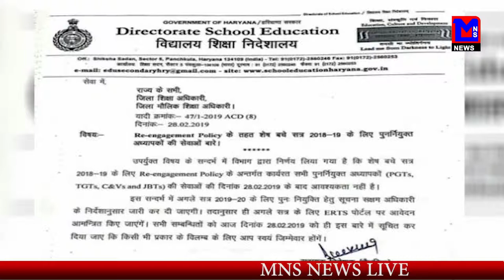MNS NEWS LIVE IN HINDI छत्तीसगड़ में शिक्षकों के लिए उठाए नए कदम, जाने पूरी खबर